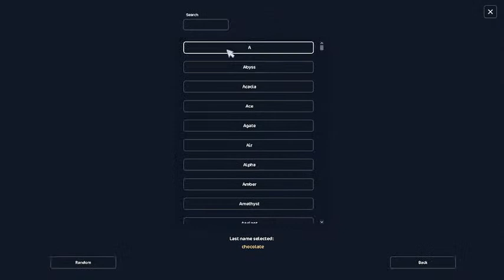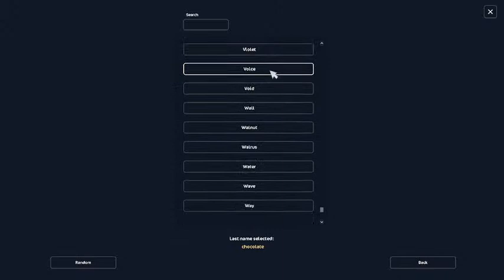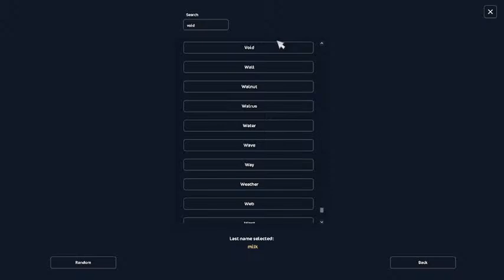Star Stable Online Christmas Season 2022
The winter festival has arrived once again — but this year, the festival hasn’t come to Jorvik alone: a mad blizzard has taken over the island! Are the islanders prepared for such a storm? Seems like they’re not…only a hero could help them out!

FAQ:

About me:

💙 Heather Nightstar
💙 Level 22
💙 Soda Night Server
💙 Main Horses - Bear (Finn Horse), Frog (Appaloosa), William (Belgian WB)
💙 SSO since 2010 Beta
💙 Home Stable - Starshine Ranch
💙 Timezone: GMT
💙 United Kingdom